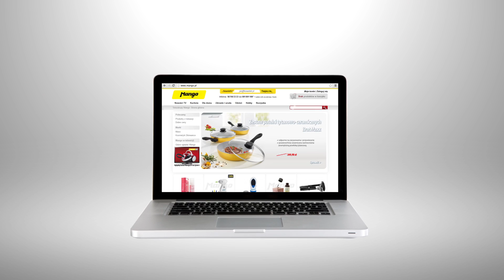25 lat Mango!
Z tej okazji, 100 okazji. Każdego dnia nowy produkt z 25% rabatem i transportem gratis. Świętuj z nami 25 urodziny Mango na